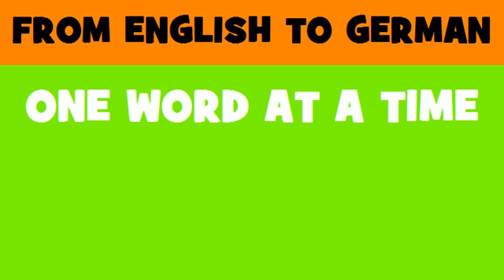FROM ENGLISH TO GERMAN = Scale models